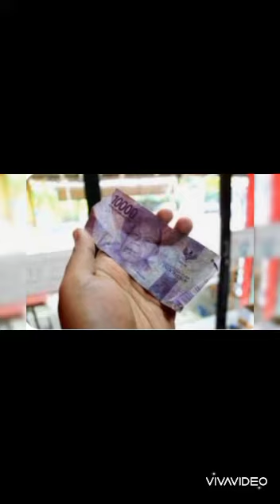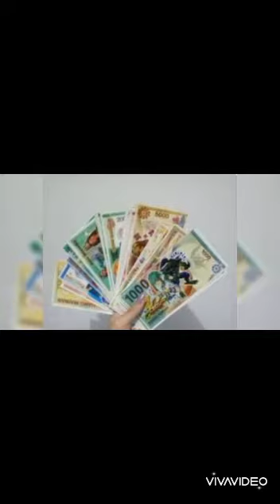Duit Yon Koeswoyo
YON KOESWOYO